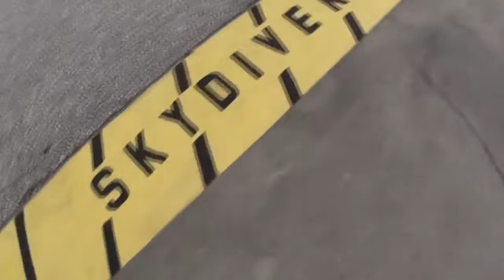Skydive Sebastian - Richard's Skydive